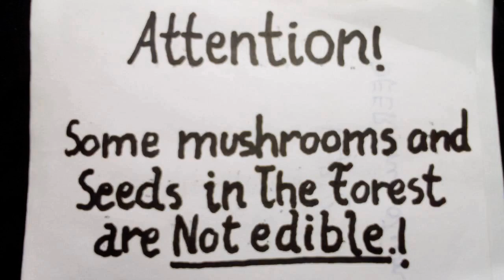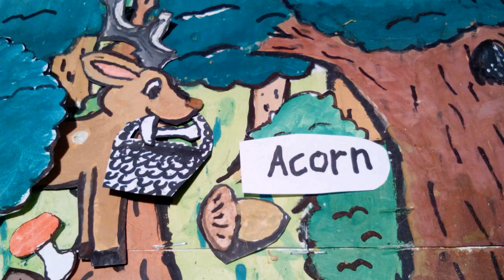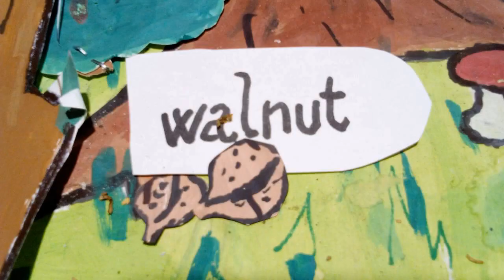DEER TALES. s 01 ep 06 -Food animals. (állatok eledele). see you in season 2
see you in season 2
season closing

season closing.  in this section you can see what the animals in the forest eat.  mushrooms, nuts, grass seeds, etc.

évad záró rész
ebben a részben a állatok eledele volt a téma hogy mit is esznek a erdőben a állatok.
gomba fű magvak stb